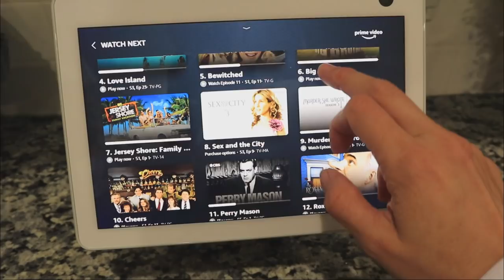FALL BAKING | PUMPKIN APPLE PIES + OUR NEW BICYCLES TO RIDE FOR FALL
Amazon Echo Show 10

*Prices change daily on amazon – these are not the prices I paid when I purchased my bikes*
Green Bike

Coral Bike